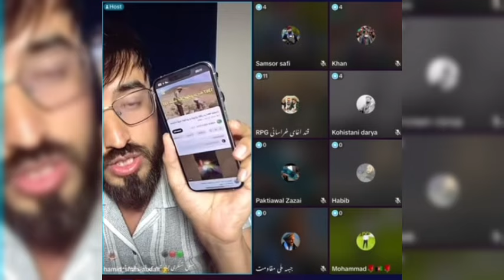حمیدشاه ابدالی با قند آغا خرآسانی و انتقاد بخاطر تجلیل نشدن روز لندغر ها در افغانستان